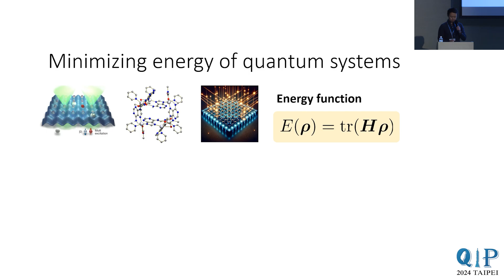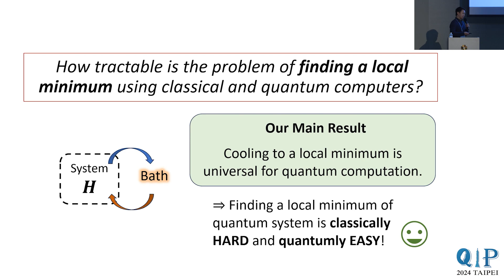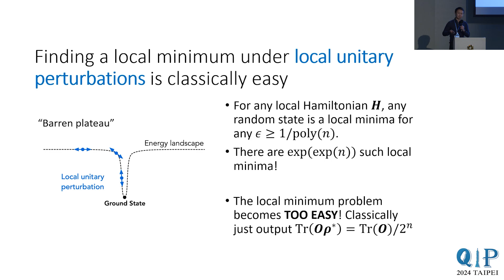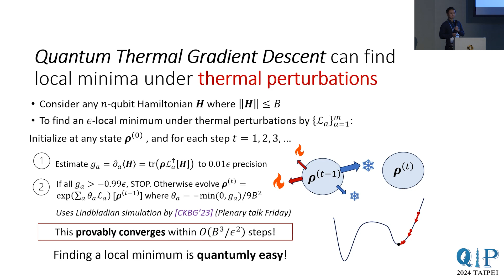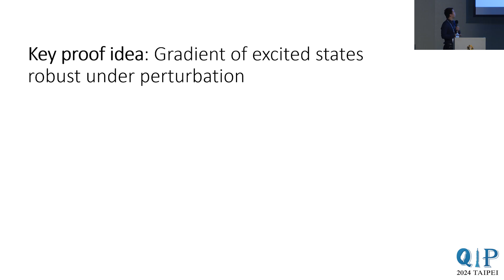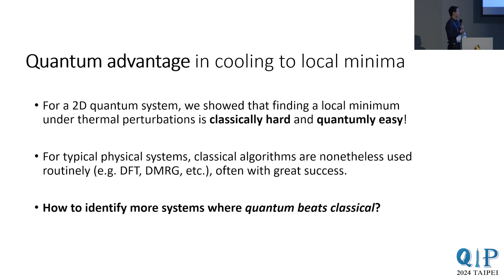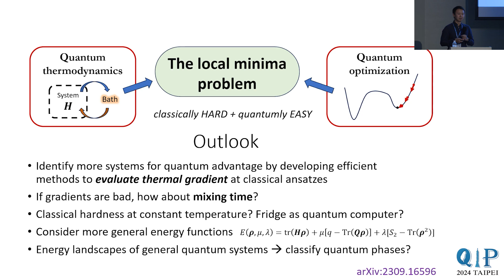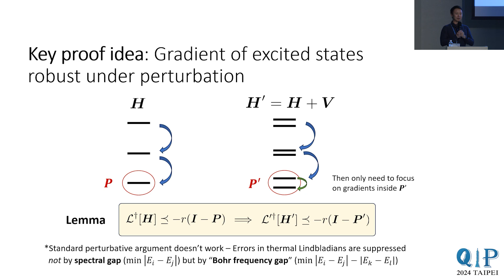0117_1430_MB_Local minima in quantum systems_Leo Zhou